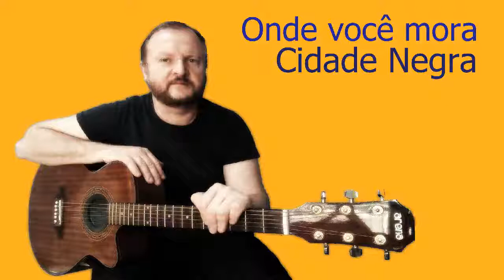Tutorial 🎸- Onde você mora (Cidade Negra)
No vídeo tutorial desta semana estarei passando a música Onde você mora? da banda de brasileira de reggae Cidade Negra. Estarei passando os padrões de acorde e o ritmo, para vcs poderem executar a música de forma mais simples.

FAÇA SUA INSCRIÇÃO NO CANAL